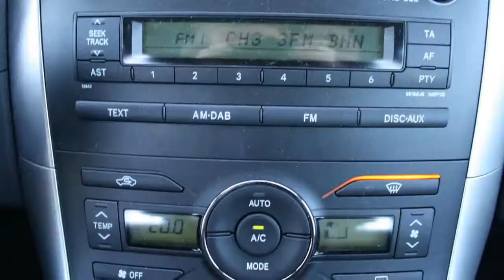Toyota Auris 1.8 Full Hybrid Cvt Limited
00-ZHG-6 16.207 km
  Prijs:     € 18.945
  Merk:     Toyota
  Model:     Auris
  Type:     1.8 Full Hybrid Cvt Limited
  Carrosserievorm:     Hatchback (4 drs)
  Bouwjaar:     2012
  Transmissie:     automaat
  Kleur:     Grijs
  BTW/Marge:     btw

Accessoires
* Airbag(s) knie
* Airbags
* Bekerhouders voor
* Cruise control
* Dakspoiler
* Glas getint
* Leeslampjes voor
* Lichtmetalen velgen 15 inch
* Make-up spiegel(s) verlicht
* Mistlampen voor
* Side-airbags voor
* Stuur bekleed met leder
* Stuurbekrachtiging snelheidsafhankelijk
* Stuur multifunctioneel

Afleverkosten: € 595

Profiteer ook van 14% bijtelling! Deze Auris is te bewonderen bij Toyota van Dorst Rijen B.V. Dit betreft echter een rijdende Demonstratie auto. U kunt ook contact opnemen om deze Auris geheel vrijblijvend te ervaren tijdens een proefrit. U, als berijder van deze auto, profiteert van een bijtellingspercentage van 14%. De verkoopprijs is exclusief afleverkosten van €595,-. In deze afleverkosten zijn inbegrepen: Afleverbeurt inclusief eventueel aanvullende werkzaamheden, volledige poetsbeurt en reiniging van het interieur, halve tank brandstof en tijdens de 6 maanden Bovag garantieperiode ook garantie op alle slijtage-gevoelige onderdelen (banden, remmen, uitlaat, accu, ruitenwisserbladen, etc.) Een eventuele inruil van uw huidige auto is bij ons mogelijk. Graag horen we van u en kijken we ernaar uit om u, onder het genot van een kopje koffie, te verwelkomen bij ons in de showroom te Rijen! Met vriendelijke groet, verkoopteam Van Dorst Rijen.

Wenst u meer informatie dan kunt u ons bellen op het telefoonnummer 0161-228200 en vraag naar een van onze verkoopadviseurs of mail naar .
Graag verwelkomen wij u bij ons in de showroom te Rijen onder het genot van een kopje koffie!

Het Van Dorst Rijen verkoopteam

Aanbieder
Van Dorst Rijen B.V.
Parallelweg 49
5121LD RIJEN